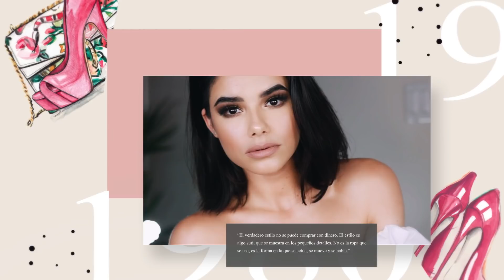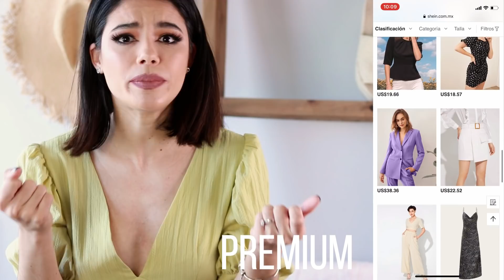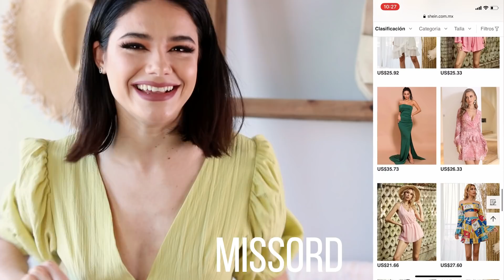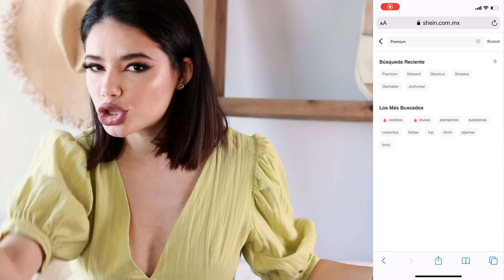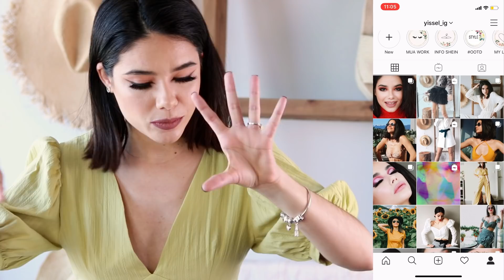MIS SECRETOS PARA ORDENAR EN SHEIN| LO QUE NO SABÍAS| DESCUBRE LAS MEJORES PIEZAS⭐️YISSEL G⭐️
MIS SECRETOS PARA COMPRAR EN SHEIN| LO QUE NO SABÍAS| DESCUBRE LAS MEJORES PIEZAS⭐️YISSEL G⭐️

Muy buenas
Hoy les comparto todos mis secretos de como escojo la ropa en SHEIN. Siempre me preguntan y pues aquí está todo.
Para contactarlos siempre pueden en la página o en el app ir a su perfil y seleccionar la opción de support o ayuda y les saldrán todas las opciones de contacto que les pueden ofrecer.
Espero que les guste y que les sirva de ayuda❤️❤️❤️❤️

LÍNEAS DENTRO DE LA PÁGINA.
Glamaker
Missord
Simplee
Premium
Joyfunear

Mexico: 3yissel
USA: 3yisselus
España: yisseles

Mis medidas:
Estatura: 1.69
Peso: 122 libras

Utilizo una cámara Cannon Rebelt t6i para grabar los videos y Wondershare Filmora para editar.